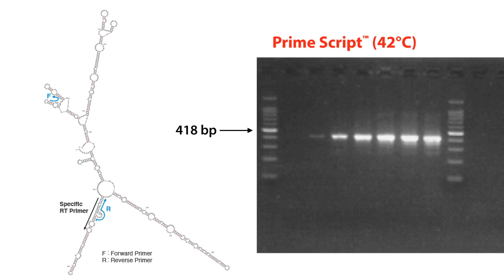cDNA Mission Accomplished: PrimeScript™ Reverse Transcriptase from Takara Bio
Reverse transcription to prepare cDNA can be a challenging mission -- particularly when preparing full-length cDNA or working with templates that have a high level of secondary structure.